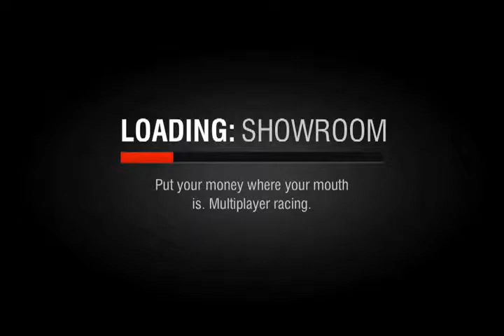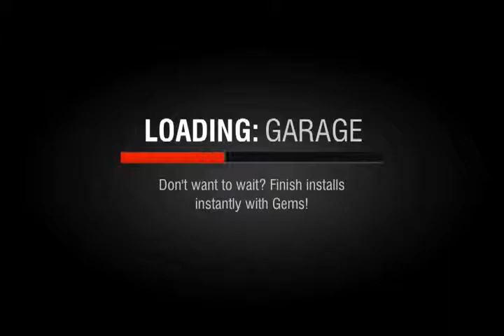Fueled Racing ios iphone gameplay 2